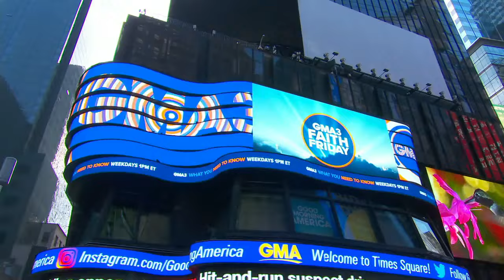An inside look at the Pope’s 12-day trip around the world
ABC News’ Ines de La Cuetara joined the Pope on his 12-day four-continent trip, the longest of his papacy, at 87 years old.